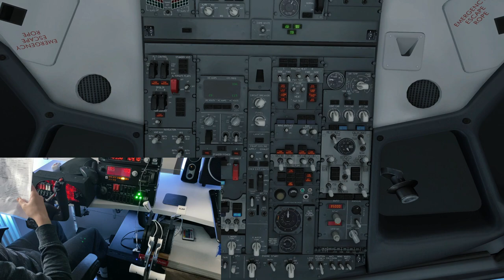Xenviro1.16 | ONE ENGINE EMERGENCY LANDING !! SHARM EL SHEIKH EGYPT | Honeycomb Yoke | ✈X-Plane 11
I thought that today would be a normal and fine flight as always, but after a 3 hours flight from KYIV airport, engine no 2 has shut down suddenly. Unfortunately, I am not trained for one engine inoperative emergency scenarios. However, I did my best and applied all the knowledge I posess. After all, it is a simulator and not real life.

Basic addons/sceneries

- Ortho4XP

- Simheaven X-Africa

- Simheaven X-Europe

- SimHeaven_X-Asia

- HDmesh V4

Plugins:

- JarDesign Groundhandle

- SAM

- RealView Next

- Traffic Global

- X-ATC-Chatter

- xEnviro1.16

- Global Forest

PC specs

Nvidia RTX 2070 Super 8GB
32 GB RAM
1TB SSD